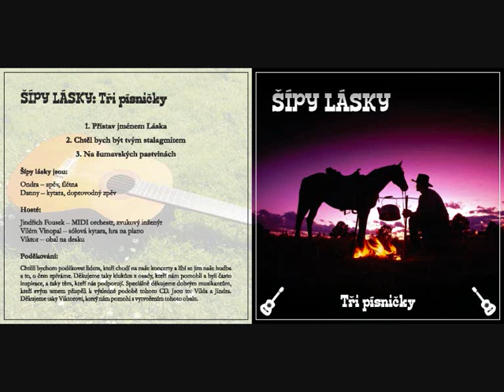Šípy lásky - Přístav jménem Láska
Pardubická folková kapela Šípy lásky představuje svojí píseň Přístav jménem Láska